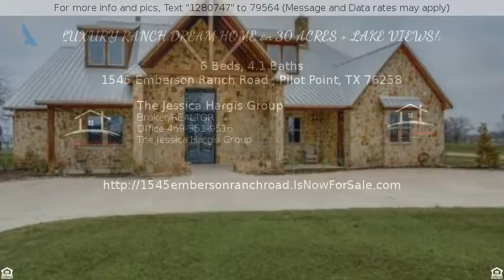Priced at $1,450,000 - 1545 Emberson Ranch Road , Pilot Point, TX 76258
LUXURY RANCH DREAM HOME on 30 ACRES + LAKE VIEWS!!

LUXURY RANCH DREAM HOME on 30 ACRES + LAKE VIEWS!! Many luxuries here--5 FIREPLACES starting w-Huge Great Room with built-in cabinets & fireplaces in Living & Dining Rms. Ultimate Chefâ€™s Kitchen boasts COMMERCIAL GRADE APPLIANCES w-double oven WOLF RANGE, vent hood & built-in Fridge, 2 ISLANDS with copper sinks, wine cooler, wall ovens & more! Sumptuous Master Suite offers fireplace, COPPER TUB, walk-in shower with body sprays, HIS & HERS CLOSETS! Master+4 bedrooms down, 1 bedroom+Media Room up. Utility room has cabinets & sink. Foam insulation, double pane windows. Covered upper & lower OUTDOOR LIVING-KITCHEN areas include fireplaces + tennis court. Insulated barn & washing area can be converted to stable.